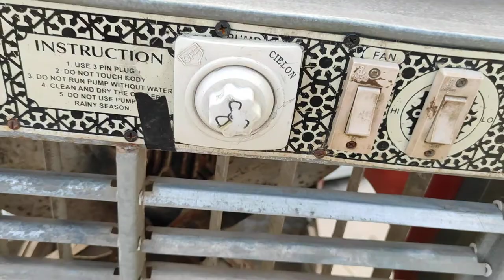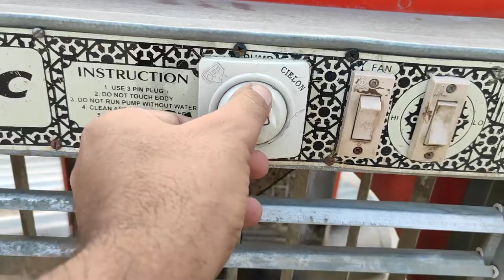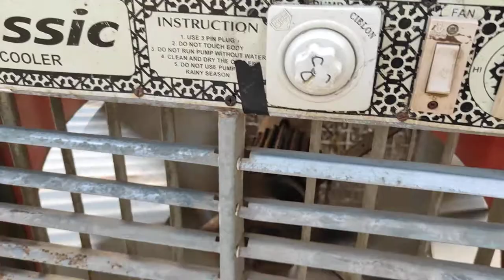cooler ka regulator 1000 watts